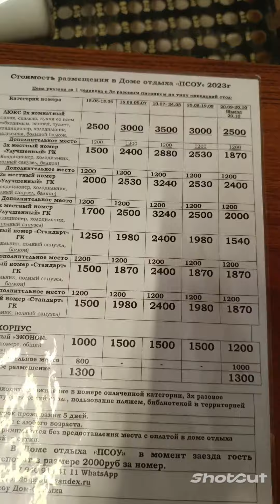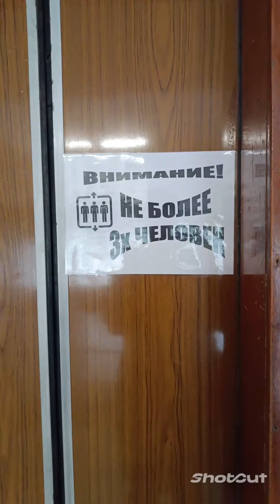АБХАЗИЯ. ЦАНДРЫПШ. ДОМ ОТДЫХА,, ПСОУ". ТЕРРИТОРИЯ. ИНТЕРЬЕР. СТОИМОСТЬ ПРОЖИВАНИЯ.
Дом отдыха ПСОУ